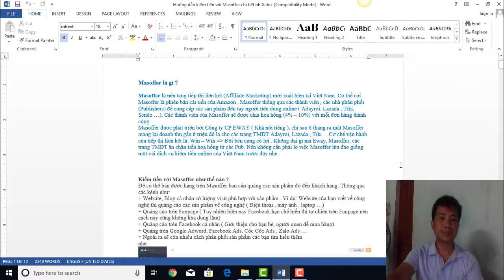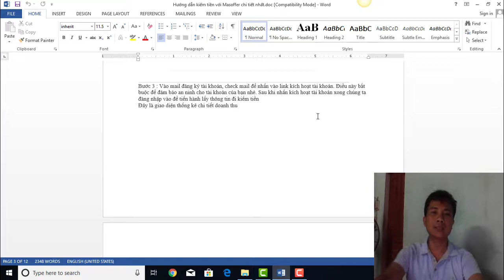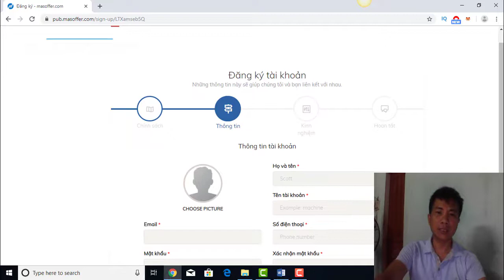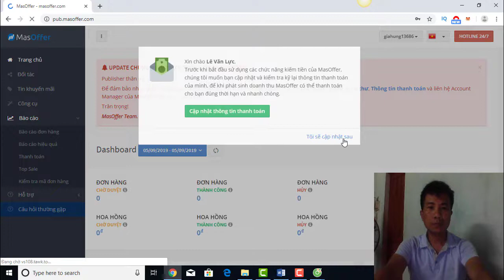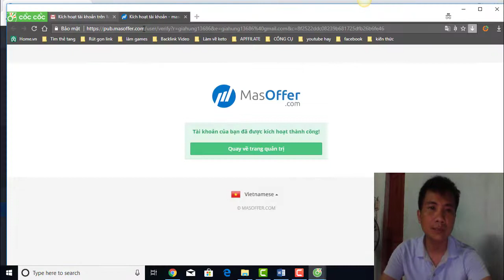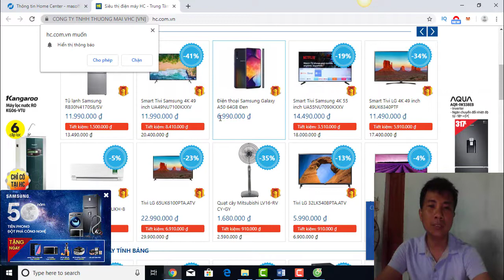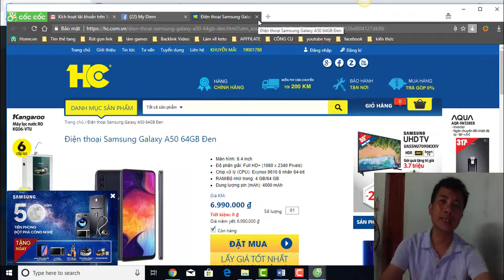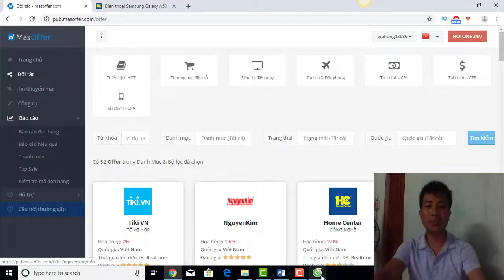Hướng dẫn kiếm tiền với Masoffer 10tr/tháng chi tiết nhất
Đăng ký tài khoản kiếm tiền với Masoffer
Bước 3 : Vào mail đăng ký tài khoản, check mail để nhấn vào link kích hoạt tài khoản. Điều này bắt buộc để đảm bảo an ninh cho tài khoản của bạn nhé. Sau khi nhấn kích hoạt tài khoản xong chúng ta đăng nhập vào để tiến hành lấy thông tin đi kiếm tiền